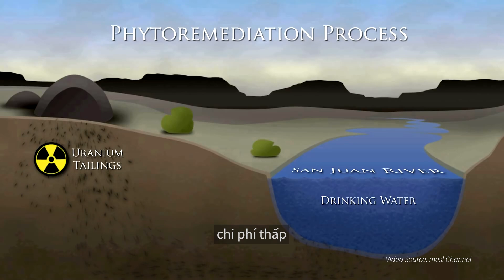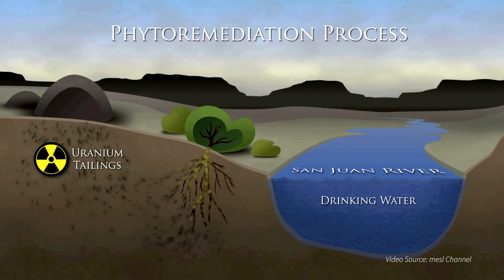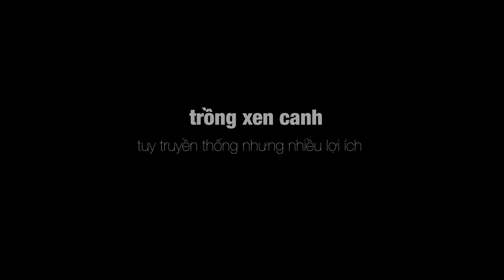#42. Cỏ có thực sự hút hoá chất không?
Vừa rồi có một bạn bình luận trên kênh của mình, với nội dung như sau: "mình  thắc  mắc, cỏ hút hóa chất thì các chất đó vẫn nằm trong cỏ, khi cắt cỏ, tạo sinh khối cho đất thì hóa chất đó lại trở về đất (theo định luật bảo toàn khối lượng), vậy thì có ích gì. Nếu nói để cỏ để tạo môi trường cho sinh vật sống, làm đất tơi xốp thì nghe hợp lý hơn, trừ khi lúc cắt cỏ thì đem cỏ đó bỏ đi thì mới là hút hóa chất trong đất." Vậy hôm nay mình tìm hiểu thực hư chuyện này ra sao nha.

TIMESTAMP:
00:00 Mở đầu
01:37 Câu hỏi của một bạn hỏi về cỏ có thực sự hút
05:04 Phytoremediation - Biến 'thực vật' thành 'nhà máy lọc’
08:23 Trồng xen canh - Tuy truyền thống nhưng nhiều lợi ích

CÁC NGUỒN SỬ DỤNG TRONG VIDEO
- NGUỒN NỘI DUNG
- NGUỒN VIDEO
Sử dụng từ các kênh youtube: Project SAFE, KEITI / Ministry of Environment, mesl, NAMEPA Channel, NESCI - European Science Communication Institute, No-Till Growers
Một số hình ảnh mô tả về cây cỏ không rõ nguồn gốc được tải trên internet.

LINK MUA SÁCH TRONG VIDEO CHO BẠN NÀO CẦN
/ Rèn luyện tư duy phản biện (Tác giả: Albert Rutherford)
/ 100 Triệu Năm Thực Phẩm (Tác giả
Stephen Le)
/ Ăn Gì Cho Không Độc Hại (Tác giả
Pha Lê )